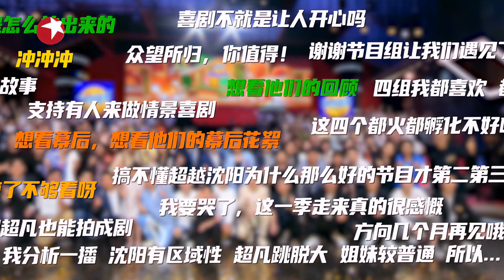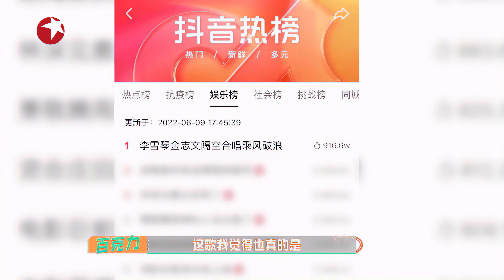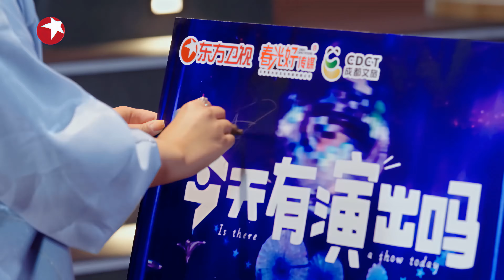李雪琴不堪压力爆哭，孟鹤堂暖心开导，却不料东北话自带幽默感！